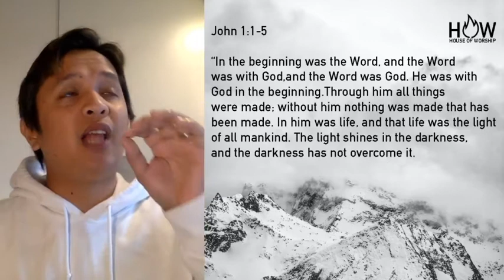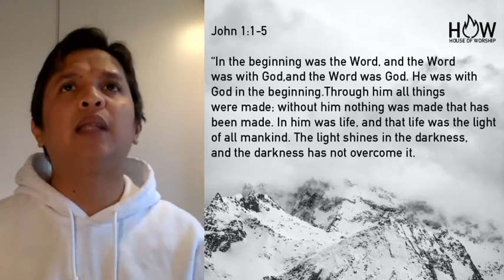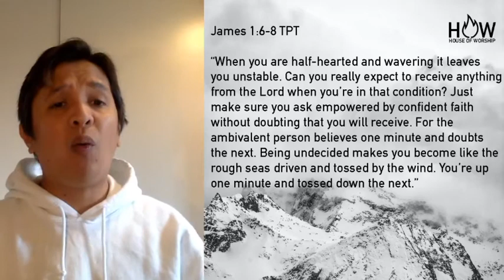HOW - Lower Antipolo Philippines - Anniversary - Word of God